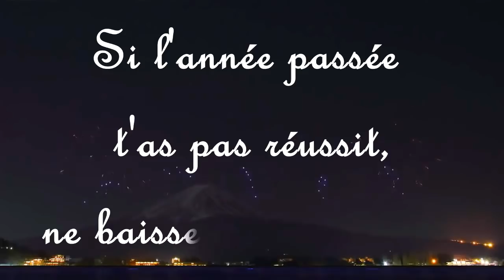DJ CHAMPAGNA Bonne annee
LES PARRAINS QUI M'ONT TOUJOURS SOUTENUS